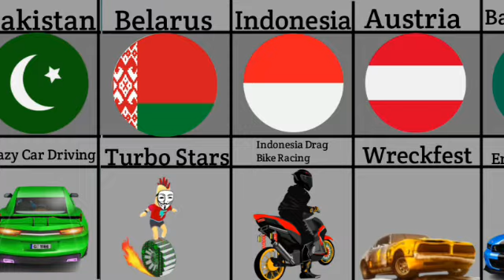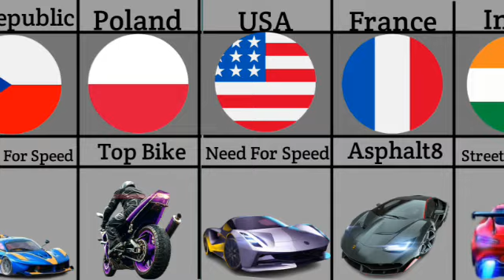Racing Games From Different Countrie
Racing games from different countries